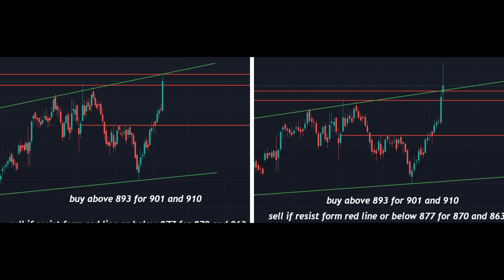BEST INTRADAY STOCKS FOR 13 APRIL 2021 | BEST STOCKS FOR TOMORROW MORNING | BEST STOCK TO BUY NOW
Best Intraday stocks for 12 APR 2021
Best Stocks for tomorrow 12 APR 2021
Best Intraday stocks for 12/04/2021
TRADING FOR 12/APR/2021

stocks to buy for intraday trading tomorrow,
trading engineer,
intraday,
intraday trading,
intraday stocks for 13 apr 2021,
intraday shares for 13 apr 2021,
intraday stocks,
intraday stocks for 13 april,
intraday shares for 13 april,
13 april intraday stocks,